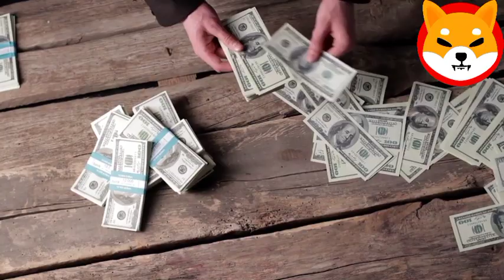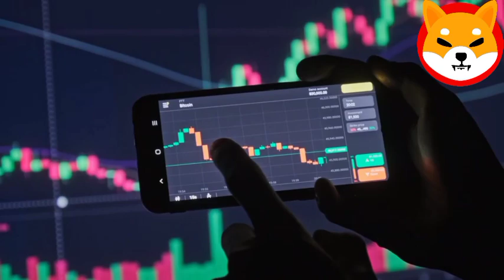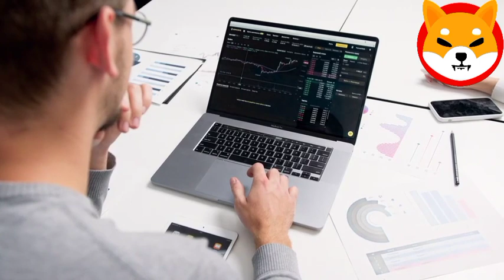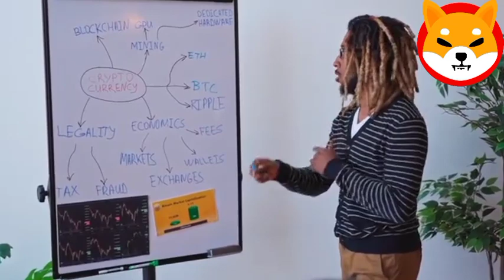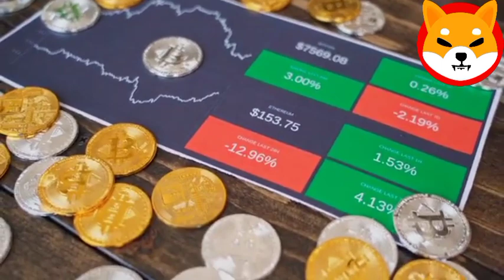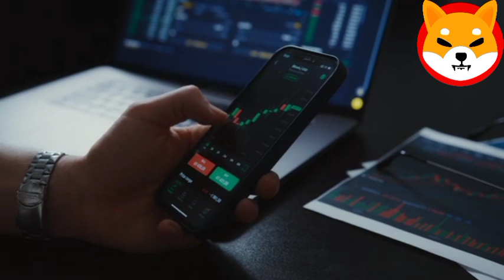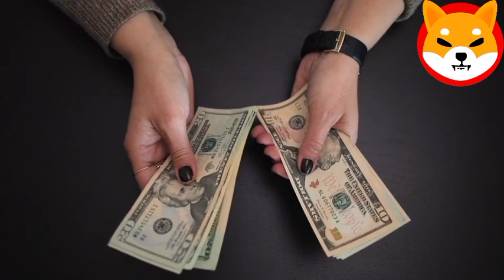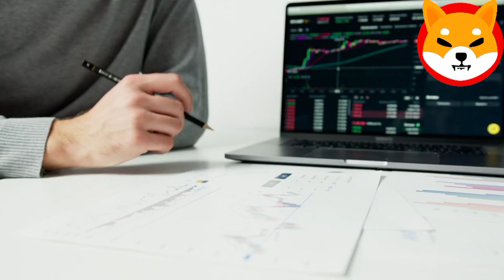SHIBA INU COIN NEWS TODAY!! SHIBA INU PUMP TO $0.40 OVERNIGHT!! SHIB PRICE PREDICTION UPDATED